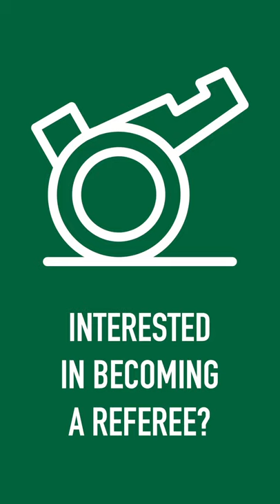Referee Like Me: Kevin Beakey (ARLB)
Leinster Referee Kevin Beakey takes us through his typical match day experience.